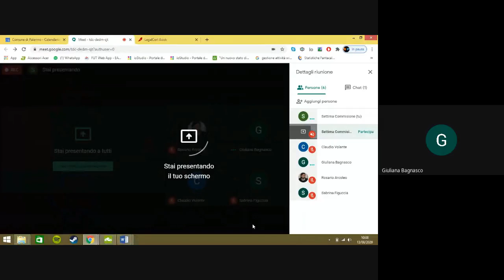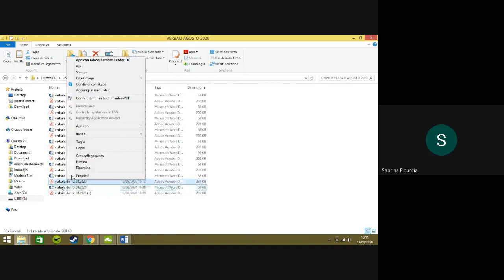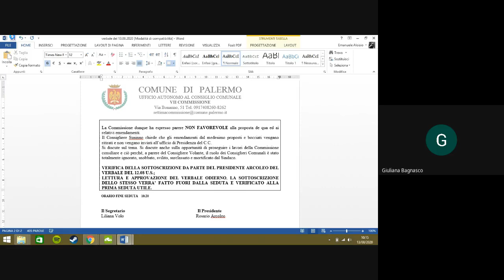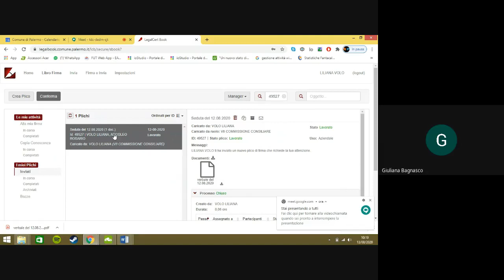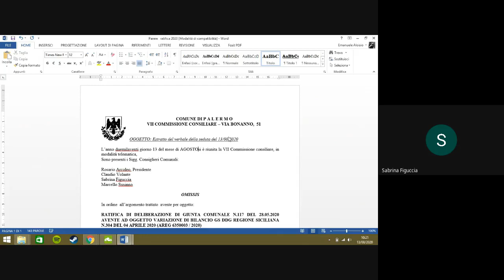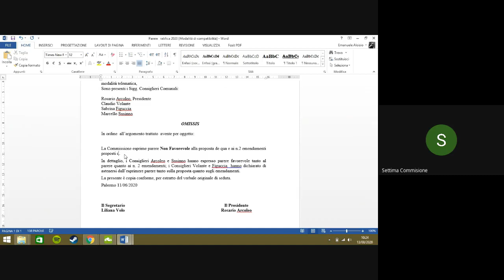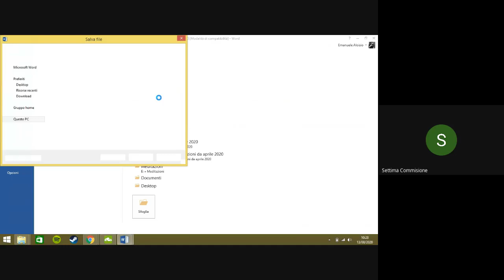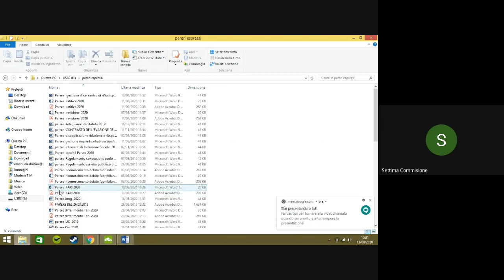Seduta VII commissione del 13 08 2020